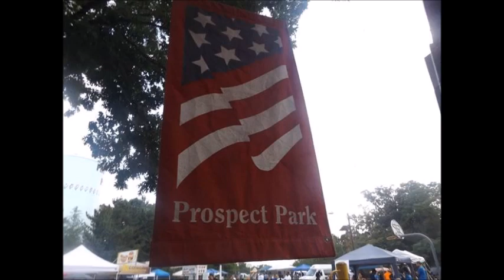Chris DeBello Talks With NJ Mayor Mohamed Khairullah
An interview with Prospect Park NJ Mayor Mohamed Khairullah regarding how him and his family were required to go through an extra and lengthy security check by TSA and why he feels he was wrongly profiled.